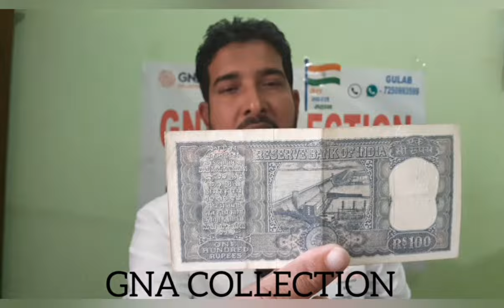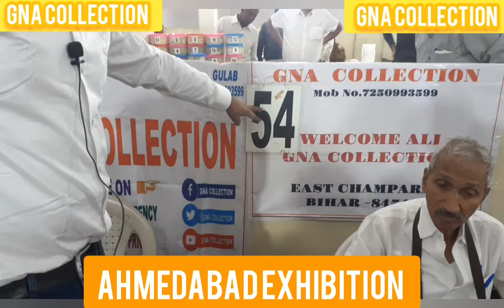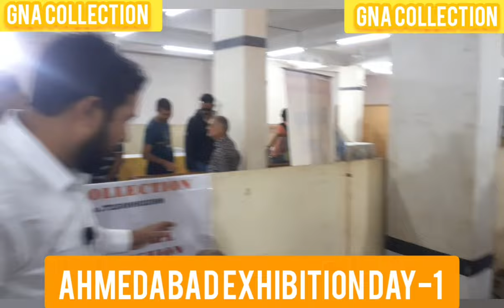Ahmedabad coins and notes Exhibition day-1|gna_collection|dirrect sell old coins and notes